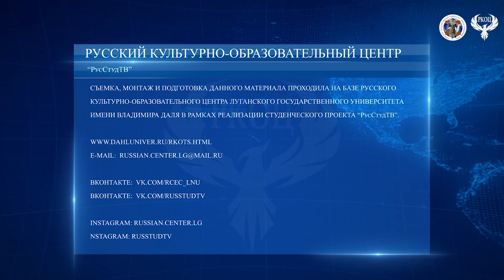Сюжет 22 06 2022 Митинг реквием у пилона славы